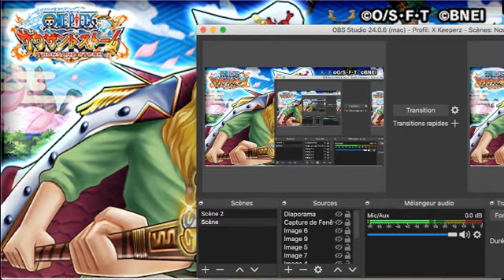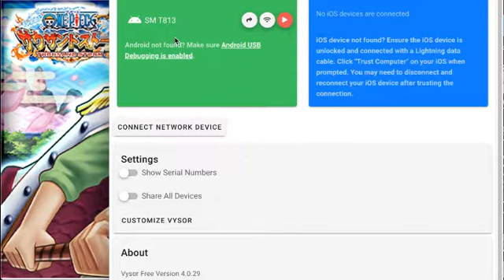One Piece Thousand Storm Jap: (Fam Event) Jeune Barbe Blanche (Wano)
On est partie pour une nouvelle vidéo sur One Piece Thousand Storm Jap.

Voilà petit à petit je reprends les vidéos on est enfin de mois un Fam Event
avec Barbe Blanche il une Sp Turbo
Une multi offert + avec les ticket vous avez 2 multi gratuite
heure à farm de 13h00 - 14h00 / de 0h00 - 1h00/ de 4h00 - 5h00

Commentez.